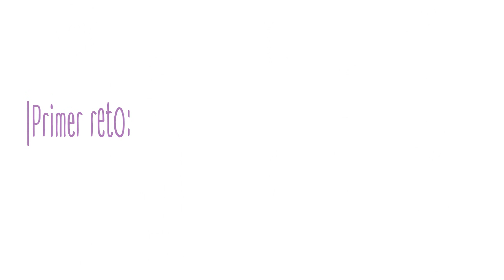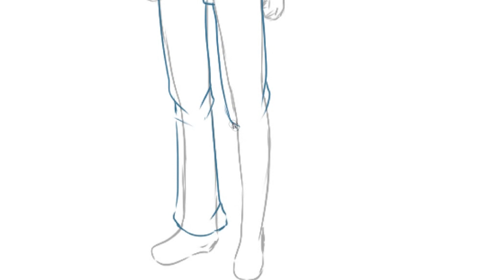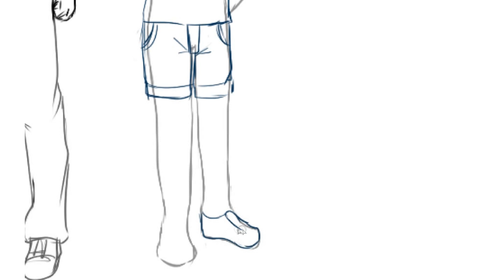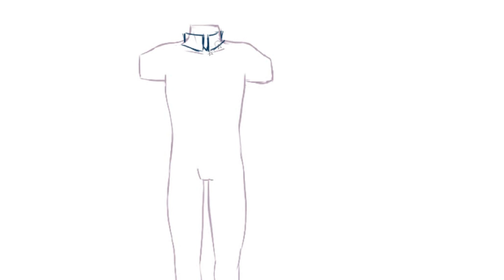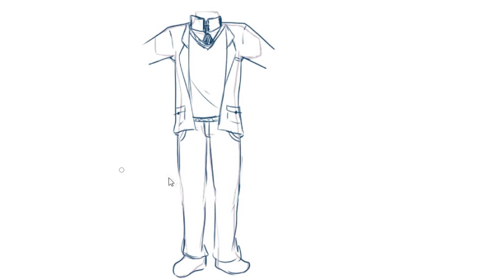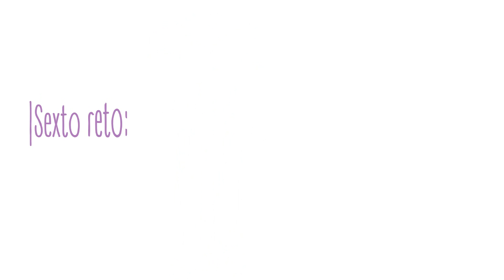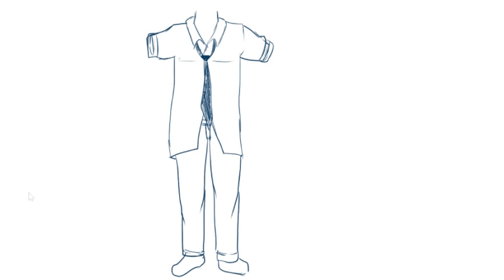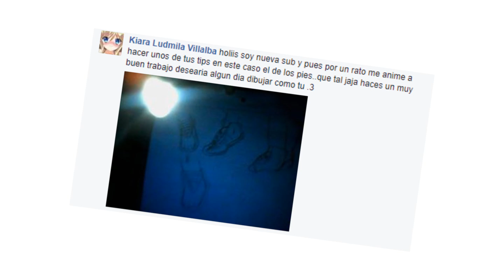►TIPS & IDEAS: Dibujamos uniformes escolares para chicos! PARTE #2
►Comprame un cafe!(?)
(Pagina en construccion, pero agradeceria mucho si me apoyasen :D sobretodo con los nuevos proyectos! ya anunciare ahh!)

Recuerda apoyar con tu sukulentozo like y compartirlo con tus amigos! :D

Si tienes mas sugerencias para proximos tutoriales no dudes en ponerlo aca abajo en los comentarios!